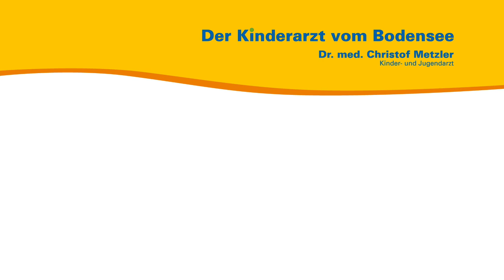Husten, Schnupfen, Fieber, RSV – Wann muss mein Kind zum Arzt? – Der Kinderarzt vom Bodensee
Hinweis: Die Informationen im Video Beziehen sich auf Kleinkinder und Kinder, nicht auf Babys und Säuglinge. Suchen Sie im Zweifelsfall ärztlichen Rat.

Aus seiner persönlichen und seiner Sprechstundenerfahrung heraus spricht der Kinder- und Jugendarzt Dr. med. Christof Metzler über die Frage: „Wann muss mein Kind zum Arzt?“.